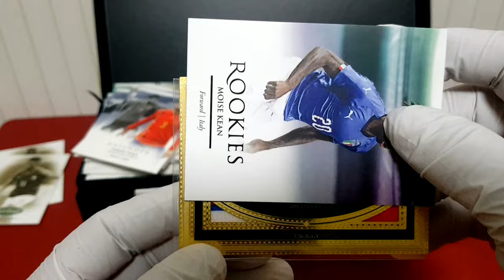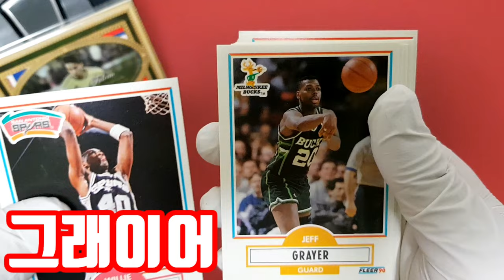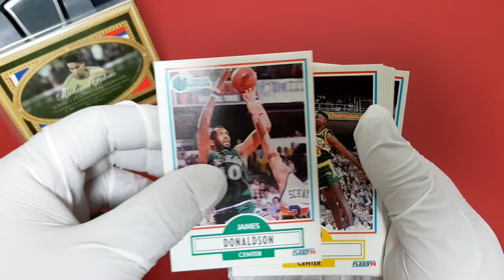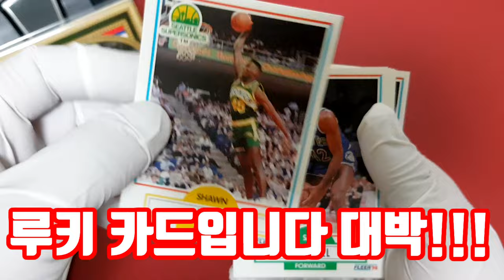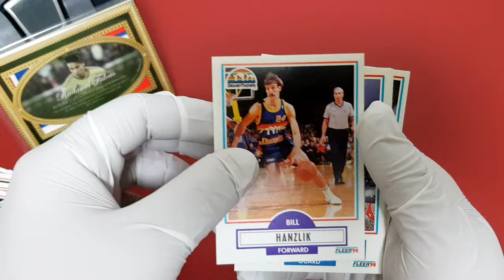1990년 추억을 뜯어 봅니다^^!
1990년 플리어 바스켓볼 2팩 개봉!!!
1990' fleer basketball 2 pack break!!!
스포츠카드 재테크 수집 1990년 농구 조던 가넷 켐프 sportscard soccercard mlbcard nbacard tradingcard baseball basketball football panini topps futera break#1/1#epl#upperdeck#rpa#rookie